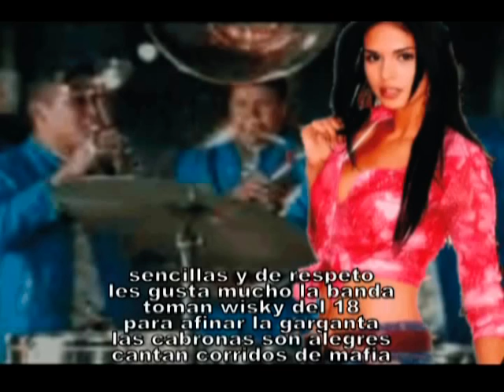LEVANTON.COM Laura Elena- Las Cabronas ♦♦♦ Lyrics ♦♦♦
ahora ya puedes hacer tu propio eSticker vercion Levanton.

Visita nueatra pagina y veras que facil es... te esparamos!